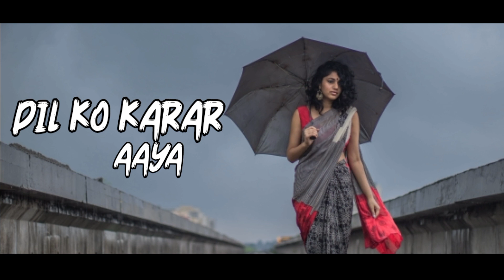Dil Ko Karar Aaya Slowed And Reverb- Feeling Unique | Namita Choudhary | Neha Kakkar Song | Lofi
Use Earphone For Better Experiance

Song Cradit.
Dil Ko Karar Aaya
Singer:- Namita Choudhary